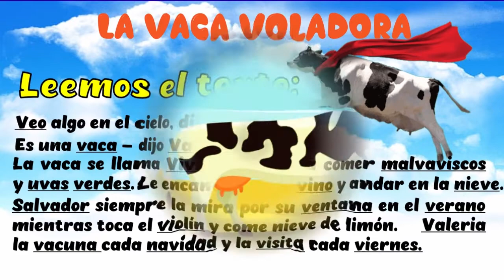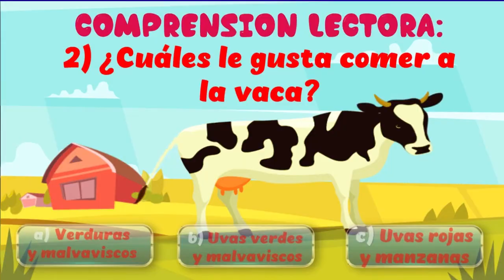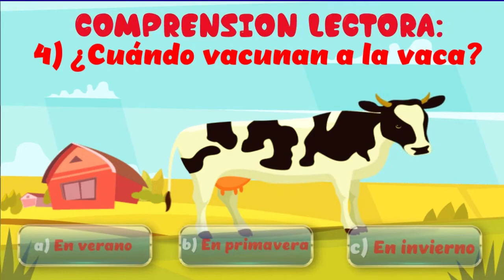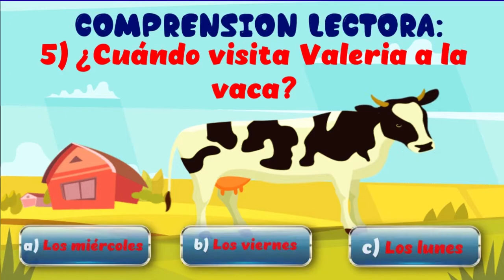Comprensión Lectora LA VACA VOLADORA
Este video titulado LA VACA VOLADORA es un recurso de enseñanza para una practica interactiva de comprensión lectora haciendo uso de las silabas va ve vi vo vu y ejercicios de repetición y lectura.

Palabras como vaso, vela, víbora, volcán, vuelo, vino, uvas, verde, malvaviscos, nieve, viernes, invierno, vacuna, vaca, entre otras.
Presenta algunos nombres propios como son: Viviana, Valentín, Valeria, Víctor, entre otros sustantivos con enfoque mono silabo, bi silabo y trisílabo en las palabras.
Responde algunas preguntas que fomentan el análisis y las destrezas de comprensión. Este recurso interactivo fomenta el aprendizaje divertido y la enseñanza creativa de la lectura primaria.